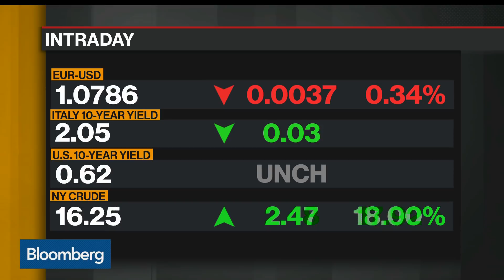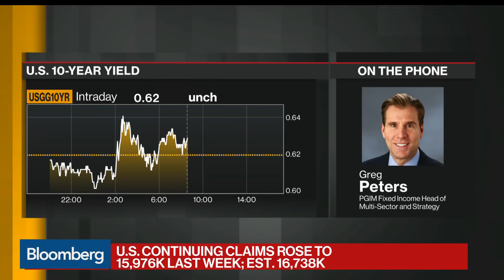U.S. Weekly Jobless Claims at 4.43 Million, Steep Downturn for Labor Continues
Apr.23 -- ore than 4 million Americans applied for unemployment benefits last week, bringing the five-week total to 26.5 million in the steepest downturn for the U.S. labor market since the Great Depression. Bloomberg's Mike McKee and Greg Peters of PGIM Fixed Income appear on "Bloomberg Daybreak: Americas."